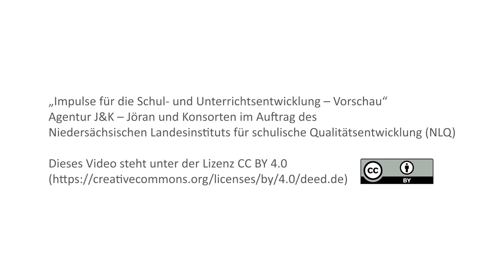Impulse für die Schul- und Unterrichtsentwicklung - Trailer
Dies ist der Trailer einer 10-teiligen Videoreihe mit dem Titel "Impulse für die Schul- und Unterrichtsentwicklung", eine Kooperation der Agentur J&K – Jöran und Konsorten mit dem Niedersächsischen Landesinstitut für schulische Qualitätsentwicklung (NLQ)